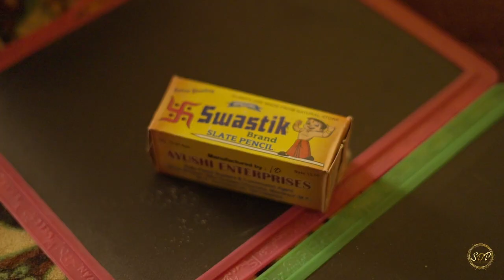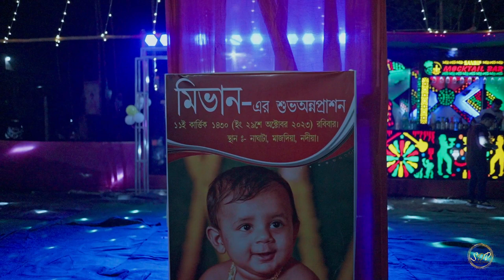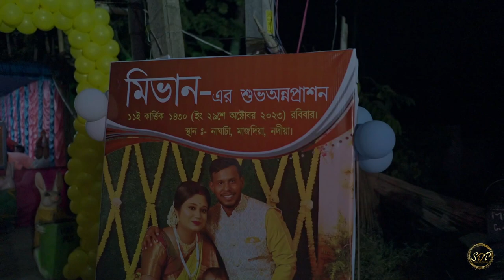Best Cinematic First Rice Ceremony 2024 (4K) || MIVAAN || SDP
* Wedding photography.
* Pre-wedding photography.
* Rice ceremony photography .
* Baby Shoot, Engagement
* Any kind of Event .